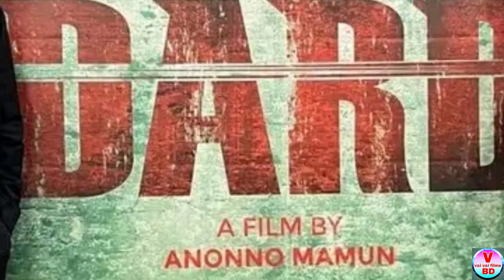আজ সকাল থেকে শুরু হয়েছে দরদ মুভির কাজ || Shakib Khan Update Movie News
This is completely informative coontents